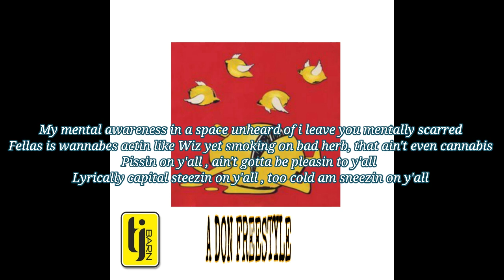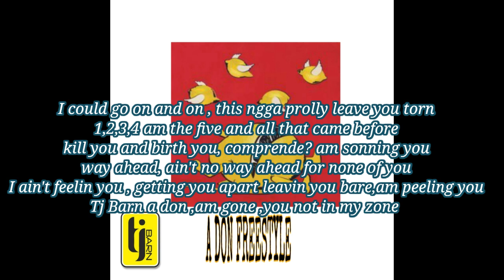Tj Barn - A Don Freestyle (Lyrics clip)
A freestyle track by Tj Barn showcasing lyrical ability and passing off as a don.